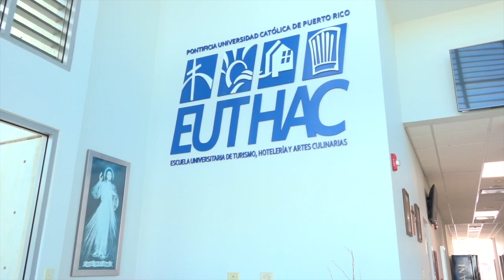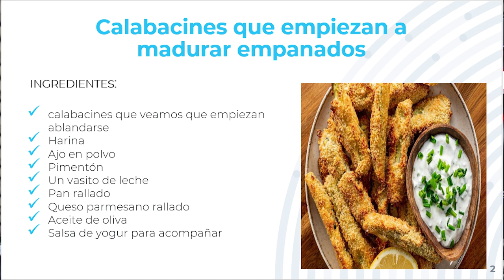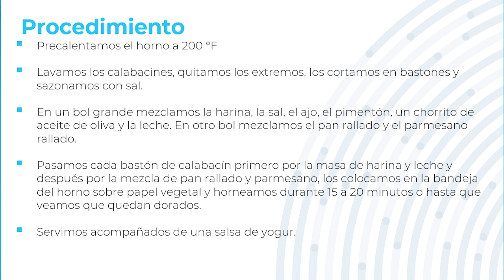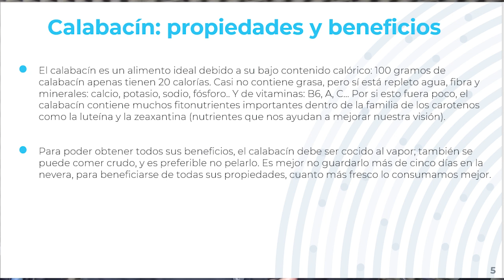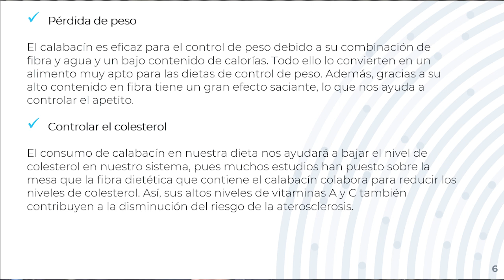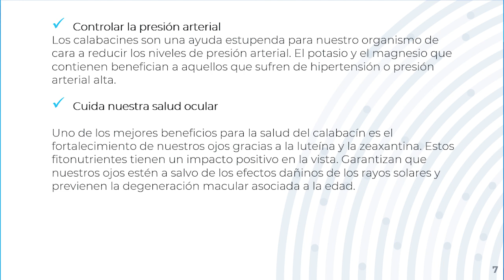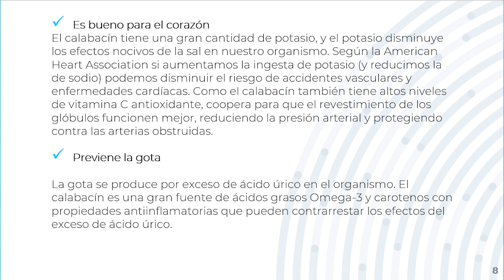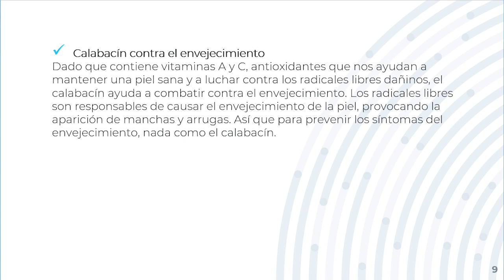Conoce más sobre Innováre PR